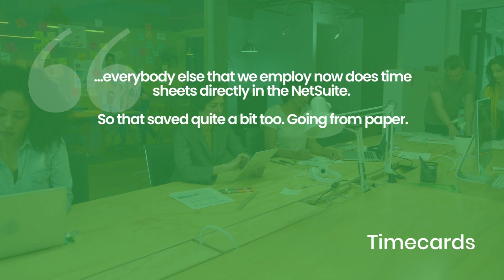Kappen Tree on Timecard Processing | goVirtualOffice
Kappen Tree, a family-run tree service company offering residential, commercial, industrial, and utility tree services, has achieved significant payroll efficiencies through their collaboration with goVirtualOffice, an Oracle NetSuite Solution Provider.

Before implementing goVirtualOffice's services, Kappen Tree faced challenges in managing its payroll system efficiently. However, with the introduction of the Oracle NetSuite solution, they were able to streamline their payroll processes, thus saving time and reducing errors.

The advanced ERP system provided by goVirtualOffice has not only simplified the payroll process but also improved Kappen Tree's overall operational efficiency. This has resulted in increased profitability for the company, demonstrating the transformative power of integrating advanced ERP solutions into business operations.

The success of Kappen Tree with goVirtualOffice's services is a testament to how businesses can leverage technology to improve their processes, reduce costs, increase efficiency, and ultimately, drive growth and profitability.

Get the same results for your business! Connect for a FREE Consultation

ERP Simplified | Proven Team. Proven Process.
Get it right the first time by choosing the right partner. We’re a team of former CFOs, CPAs, senior managers and industry experts who live and breathe enterprise resource planning.